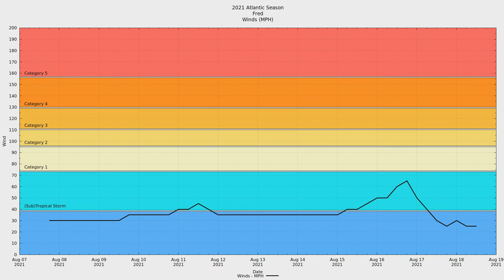2021 Atlantic #06 - Tropical Storm Fred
Tropical Storm Fred was the sixth named storm of the 2021 Atlantic Hurricane season.

Fred was a strong tropical storm that impacted the Lesser Antilles, Greater Antilles, the Bahamas, the United States, and Canada.